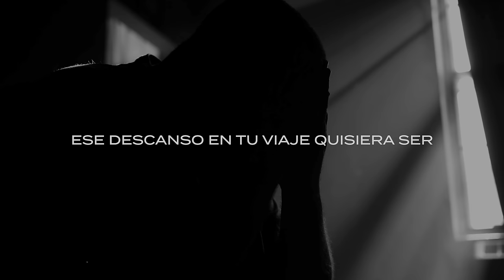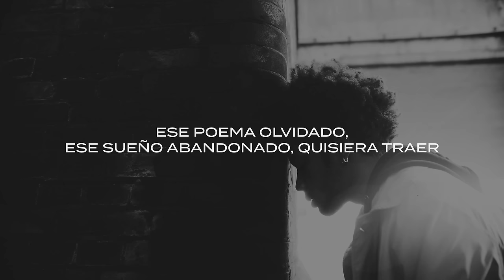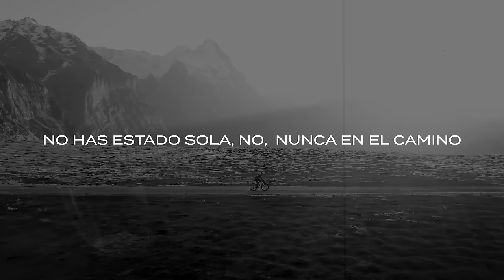Jesús Adrián Romero, Jesus Molina - A Vivir (Lyric Video)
“A Vivir” habla de cómo, a través de una canción, Jesús Adrián Romero intenta inspirar y abrir paisajes luminosos en situaciones de mucha oscuridad. La canción refleja lo que lo motiva al momento de subirse a un escenario o al escribir una nueva canción.
En colaboración con Jesús Molina, Jesús Adrián intenta encontrar la palabra que calme, la melodía que sane, y el aliento que lleve a muchos a sentir y a vivir de nuevo.

Letra Oficial

Ese descanso en tu viaje quisiera ser
Y la palabra que te calme quisiera tener
Esa voz en lo profundo que te llame a sentir
Y la luz en la penumbra que te invite a vivir

Ese lugar donde sueñas quisiera ser
Donde regresen tus planes y florecer
Esa fuente en el desierto que te sacie de tu sed
La mirada en la tormenta que te calme otra vez

Coro:
Ese poema olvidado, ese sueño abandonado
Quisiera traer
Esa canción olvidada, esa emoción apagada
Quisiera encender
Para verte reír, para verte vivir
Esa ilusión del pasado, esa voz que se ha callado
Quisiera escuchar
Esa sonrisa borrada, esa luz en ti opacada
Quisiera alumbrar

Coro:
Quisiera traer
Quisiera encender
Quisiera escuchar
Quisiera alumbrar

Tómame la mano para caminar contigo
No has estado sola, no, nunca en el camino

Aquí estoy (aquí estoy) contigo

- Créditos Audio
Compositores: Jesús Adrián Romero y Jesús Molina
Productor: Kiko Cibrián
Mezcla: Kiko Cibrián
Masterización: Pete Doell
Producción Ejecutiva: Vástago Producciones
Casa Productora: Agálmata Creative House

-Créditos Video
Director/Productor: Sebastián Guerrero